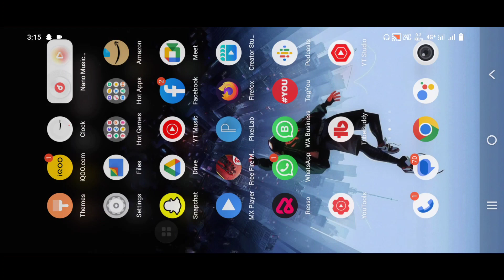😥 Lone Wolf Cup Do Game Ke Baad Start Kyu Nahi Ho Raha Hai | Emote Kyu Nhi Mil Raha Hai |Claim Emote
Free Fire Lone Wolf Cup Registrer Kaise Kare? | Lone Wolf Cup Start Kyu nahi ho raha |Kab Start hoga

Lone Wolf Cup Event Pura kaise kare | Lone Wolf Cup Event kya hai |Emote & T-shirt Permanent milega

free fire lone wolf cup registration kab start hoga
2) lone wolf cup match kab start honge
3) new lone wolf cup full details
4) lone wolf cup kaise khelte hai
5) lone wolf cup freefire
6) lone wolf cup tournament freefire

how to register lone wolf cup in free fire